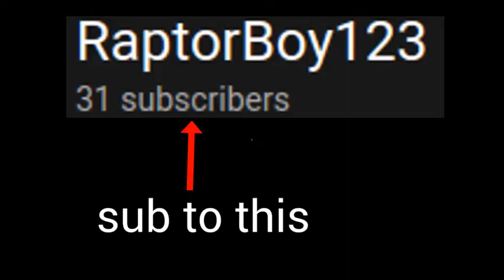martin luther king jr day but im late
bhfnvjhbncjbfjherbjrhbjfh

yes